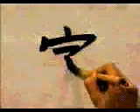PON ATENCION EN LA ESCRITURA DE ESTE KANJI 📈 | GAMBATEANDO - Japones Para Todos con Teshimide 深い日本語